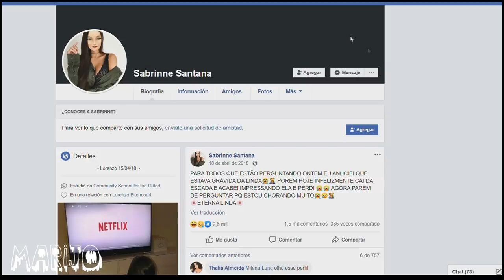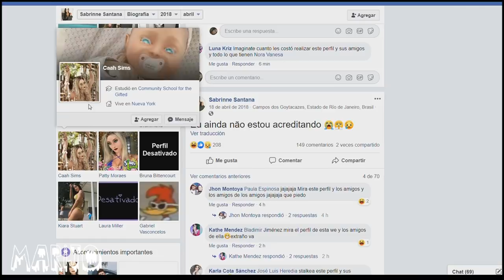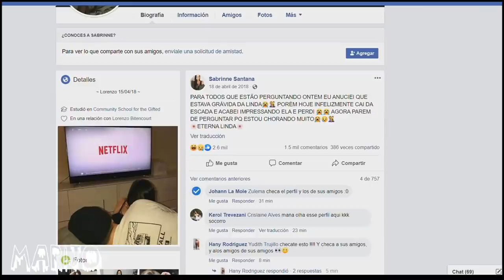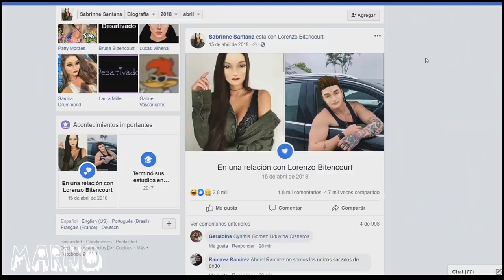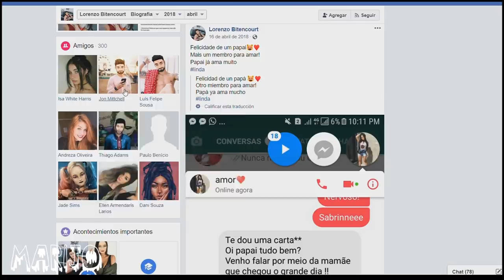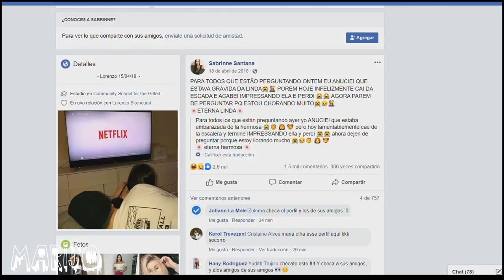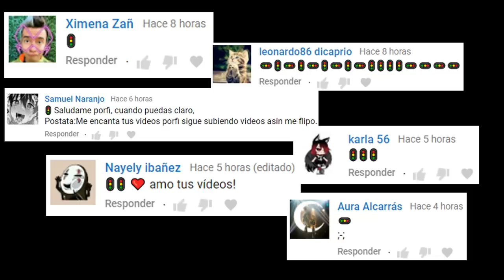SABRINE SANTANNA: LA VERDAD DETRÁS DE LOS PERTURBADORES PERFILES DE FACEBOOK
Los quiero :)!